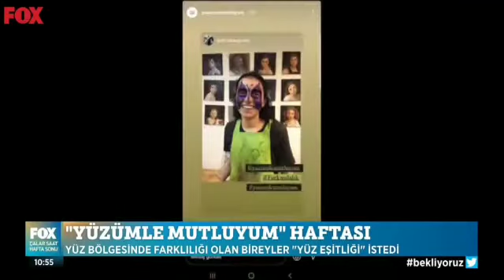FOX TV Haber'de Yüzümle Mutluyum Derneği Yayını